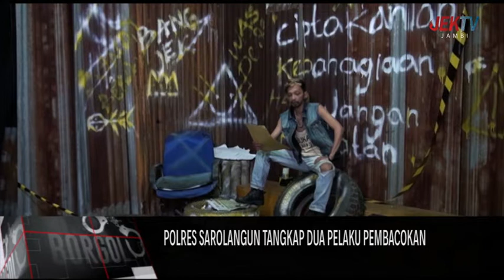POLRES SAROLANGUN TANGKAP DUA PELAKU PEMBACOKAN BORGOL